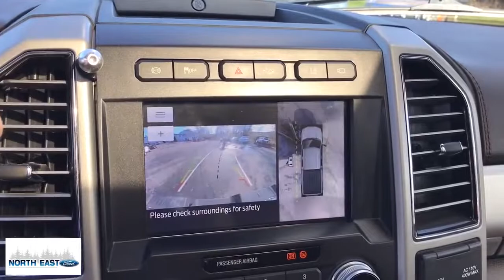2020 Ford F-350_Super_Duty Poughkeepsie, Rhinebeck, Kingston, Torrington, Hudson, NY 52615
Black Used 2020 Ford F-350_Super_Duty King Ranch available in Millerton, New York at North East Ford. Servicing the Poughkeepsie, Rhinebeck, Kingston, Torrington, Hudson, NY area.